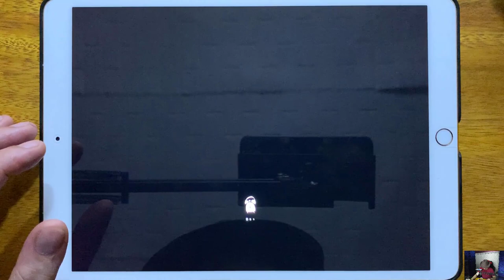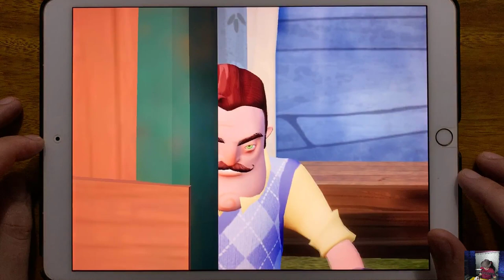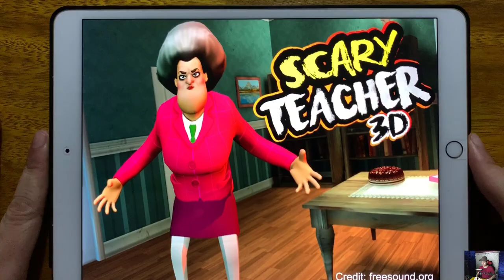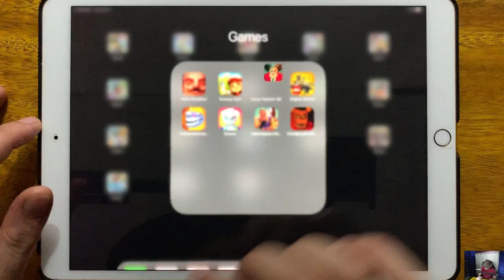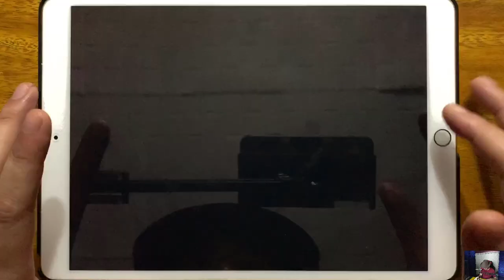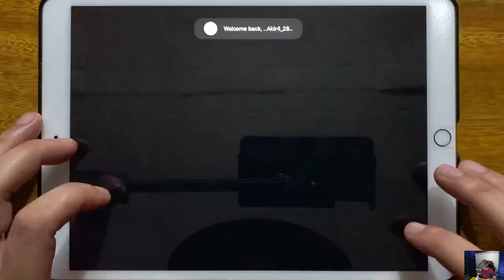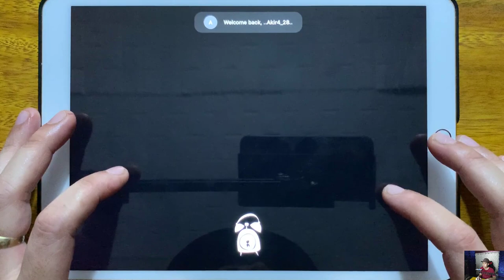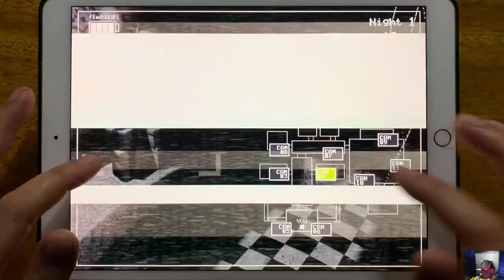Hello Neigbor Act 2, Subway Surfers, Scary Teacher 3D Chapter 4, Mighty Micros, Troll Quest Internet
Hello Neigbor Act 2, Subway Surfers, Scary Teacher 3D Chapter 4, Mighty Micros, Troll Quest Internet Memes, Brawl, Hello Neighbor Hide and Seek, Five Nights at Fredds 4